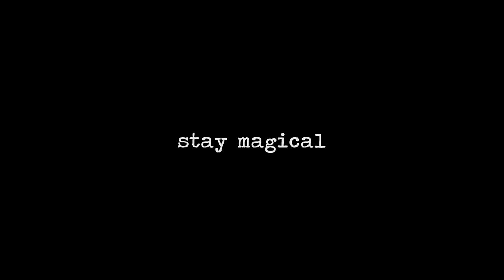{wolfstar CMV: "fools in the fall"}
What is your favourite thing about Autumn?

Forgive us for the radio silence. Clearly it was because Sirius needed time to grow that solid moustache.

We wanted to return with a little autumnal video, and we hope to make another very soon.

Thank you to our magical patrons who make these videos possible. A huge heap of gratitude to Shawna, Lou, Sunflower, Jo Banister, Kaila Blake, MikaBunny, MirrorMist, Rachel, Raymond,
Kati Lehtonen, Loe, Ani & Phoenix.